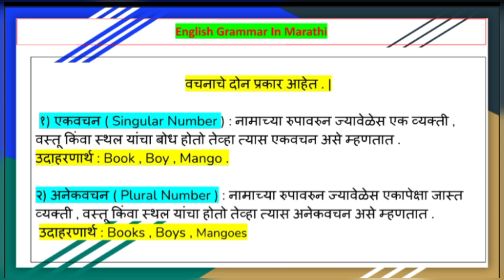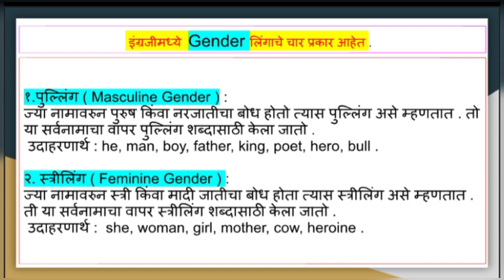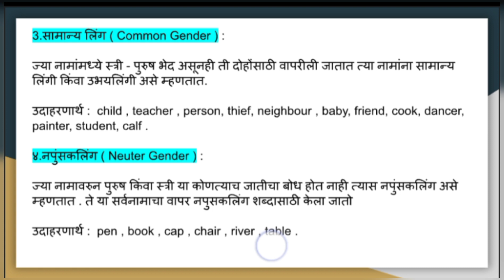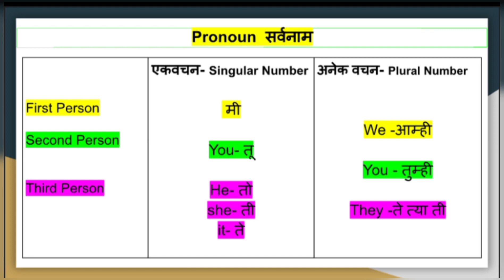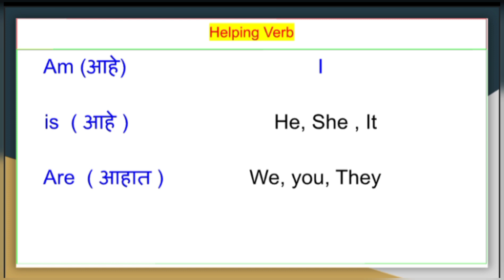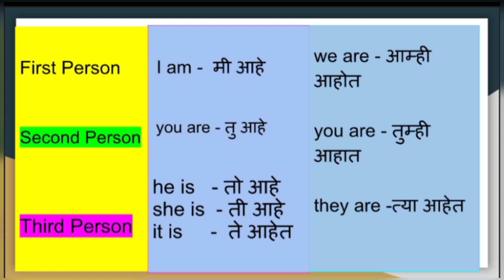Pronoun सर्वनाम, Gender ( लिंग ), Number ( वचन ), Helping Verb ( साहाय्यकारी क्रियापद )